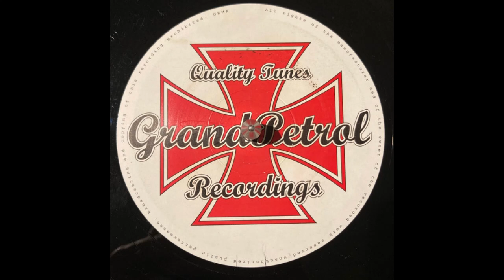Jan Driver & Dayton - Ladies want it (A) [GP001, 2004]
Jan Driver - Ladies want it

Label: Grand Petrol Recordings - GP001
Format: Vinyl, 12"
Country: Germany
Released: Apr 2004
Genre: Electronic
Style: House

Tracklist:
A Jan Driver & Dayton - Ladies want it 5:07
B Jan Driver - Tension, Pressure, Pain 6:07